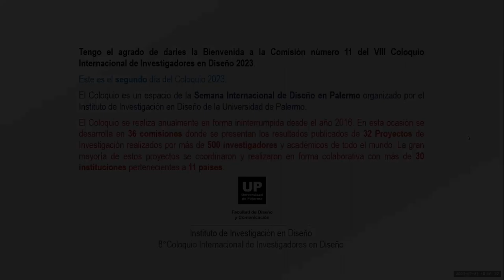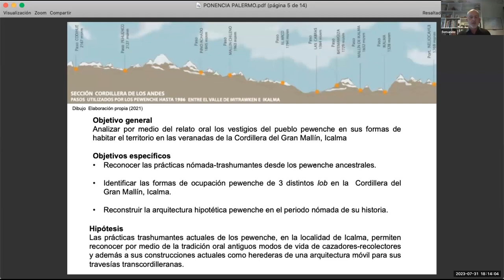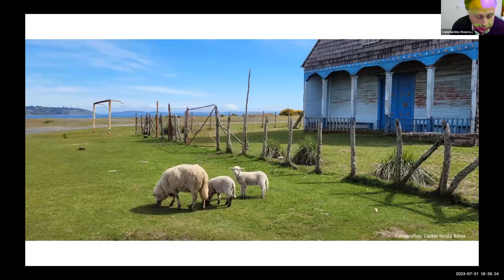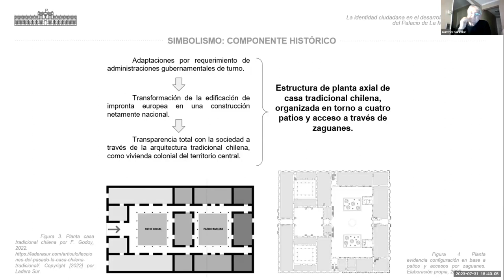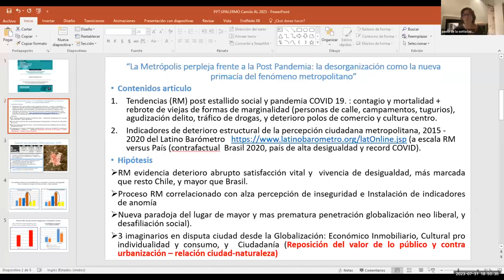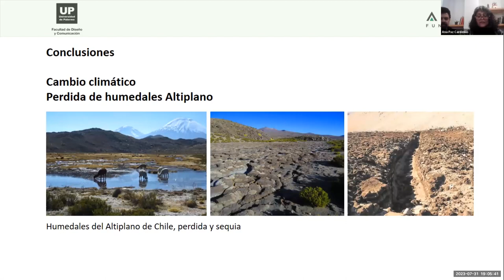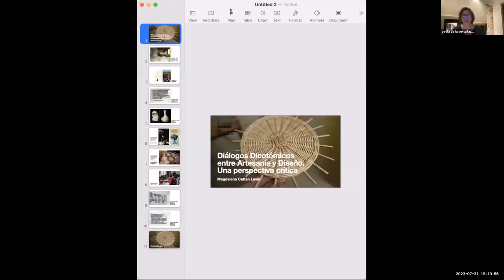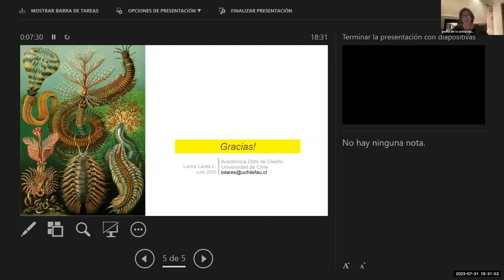Comisión 11 -Diseño y Territorio Social II: Identidad y Paisaje Cultural | Coloquio de Inv en Diseño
En esta comisión se presentó “Diseño y territorio social II: Identidad y Paisaje cultural” (Cuaderno 185) con los resultados del Proyecto 13.5 del mismo nombre, que dirige Paola de la Sotta Lazzerini (FAU-UChile, Chile) y Daniela V. Di Bella (UP, Argentina).
El presente Proyecto es continuación de Diseño y Territorio Social I: Pasajeros en Tránsito, donde se retoman y profundizan algunas de las temáticas y abordajes iniciados oportunamente en el Volumen 1 (Cuaderno 134) en relación con el tejido de relaciones de los saberes tradicionales, sus materialidades e inmaterialidades y sus raíces ancladas en el territorio, que configuran la identidad y el paisaje cultural.
La situación política a nivel de la región ha movilizado a las masas sociales, en diversas latitudes, hacia la búsqueda de la felicidad y la calidad de vida como un primer derecho humano, el derecho a estar bien. Lo que ha provocado demandas sociales y nuevos modelos de gobernanza, como así también la necesidad de entablar nuevas cartas de navegación, como fue el caso de Chile y la primera Carta Magna, redactada por una convención constitucional elegida por las y los ciudadanos, de carácter igualitario en género y participación equitativa de pueblos originarios. Situación que ha provocado un estado de atención y expectativa en otros países y regiones del globo. En un escenario que navega entre pandemia, post-pandemia o peri-pandemia, la presencialidad, los hábitos y las prácticas, han cambiado abruptamente, afectando lo relacional, lo social, la salud mental, la sensación de seguridad y la percepción espacial entre otros.
Sus efectos e impactos, tanto económicos como sociales, se observan mayoritariamente en la ciudad en cuanto a movilidad y control de la misma, los aforos, la precariedad de la vivienda, el acceso a la salud, los servicios básicos, etc. viéndose aumentadas en el caso de las distintas realidades regionales (personas migrantes, disparidad económica, nacionalismos exacerbados, tensiones sociales). De igual forma el impacto en la educación y la consecuente deconstrucción del aula como resabio del encierro en pandemia, nos impulsa a cuestionarnos sobre el formato actual de la enseñanza-aprendizaje al interior de la universidad, particularmente en aquellas disciplinas vinculadas a la observación directa con el entorno y la creación como respuesta a ellas. Lo que nos invita a pensar en nuevas estrategias de promoción, avance y desarrollo tanto en lo disciplinar como en lo educacional.
Todo lo anterior puso en evidencia la fragilidad de los territorios, la capacidad de reacción y reflexión frente al contexto global, colocando en la palestra la precariedad de algunos y el privilegio de otros.
Si bien todos y todas compartimos el mismo presente, las realidades de los distintos contextos territoriales; urbanos, rurales, sociales, culturales, económicos, sustentables, corporales y de género, conllevan una carga histórica, que busca transitar hacia al futuro con una mirada que invita al desarrollo colectivo de los territorios convocados.
Se abordan un variado abanico de temas y temáticas, incluyendo la educación del Diseño, los objetos y sistemas del Diseño, sustentabilidad, tendencias en el Diseño y tejido social, estrategias de Diseño, medios comerciales, economía, globalización/localización, justicia social y prácticas, industria del Diseño, arquitectura, territorio, identidad y tradición.
Los resultados de éste Proyecto continúan enriqueciendo las investigaciones de la Línea de Investigación N°13 Nuevos Paradigmas del Diseño: Contextos económicos, sociales y culturales.
La Línea se desarrolla de manera ininterrumpida desde 2015 entre la Facultad de Diseño y Comunicación (UP, Argentina) junto a distintas Universidades. Los Proyectos anteriores al que se presenta en esta oportunidad son: 13.4 Diseño y Territorio Social: Pasajeros en Tránsito (Cuaderno 134) con la Universidad de Chile (Chile), 13.3 Migración y Diseño (Cuaderno 111) con Aotearoa Latin American Community ALACINC (Nueva Zelandia) y Museo de Arte Popular José Hernández (MAP Argentina), 13.2 Tiempos inestables. Un mundo en transición (Cuaderno 78) y 13.1 Contextos económicos, sociales y culturales en la enseñanza del Diseño (Cuaderno 64) ambos con Parsons, The New School for Design, Nueva York (EEUU) presentados respectivamente en los Coloquios 2019, 2018, 2017 y 2016 (Entre paréntesis se consigna el Cuaderno donde se publican los resultados correspondientes al Proyecto).
Toda la información y documentación de las Líneas, los Proyectos y Publicaciones puede consultarse en forma libre y gratuita en
La colección completa de Cuadernos del Centro de Estudios en Diseño y Comunicación está disponible en forma libre y gratuita en